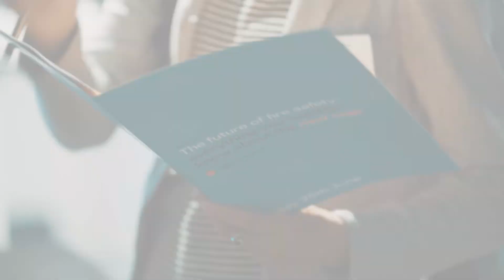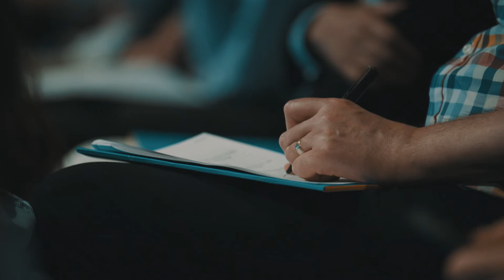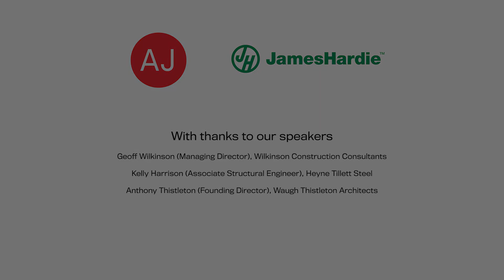AJ x James Hardie Masterclass Highlights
The AJ Masterclass was brought to architects by James Hardie and the Architects’ Journal. The first of its type, AJ Masterclass covered the subject of fire regulations and the latest developments following the Hackitt Review.

This event took place on 27 June 2019 at the Science Gallery Museum in London.